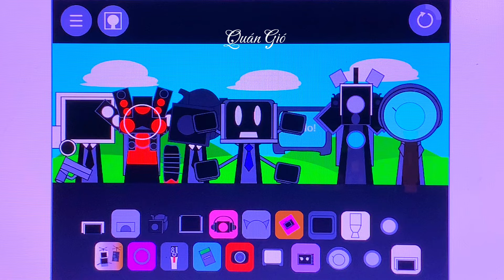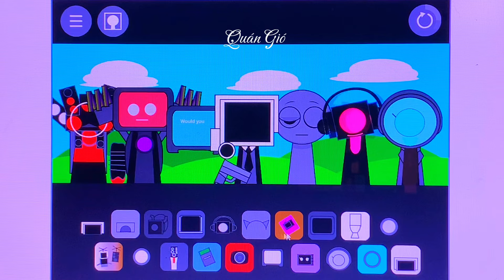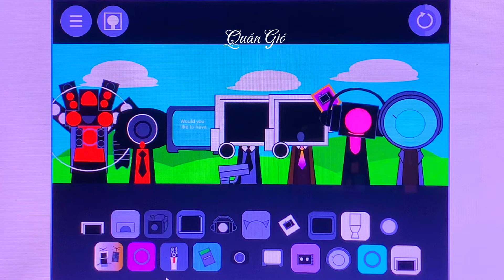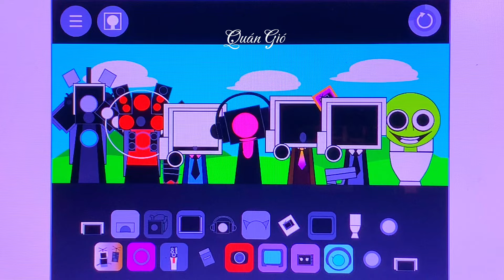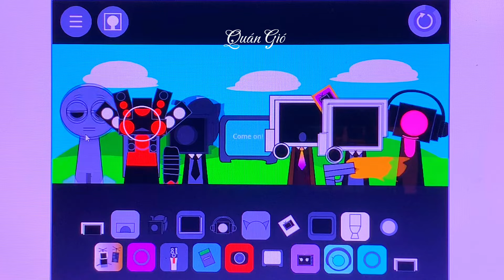#08 Sprunki Skibidi Tolet | Tự chơi nhạc